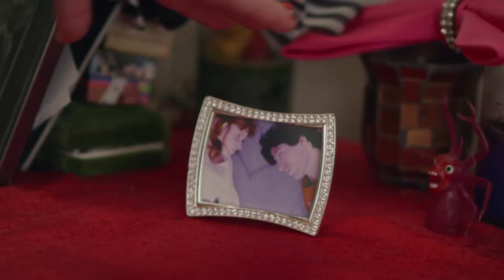Booze Boys & Brownies The Musical : Official Trailer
All New Trailer for the Award Winning Feature Film Musical Booze Boys & Brownies!
Starring: Veronica Mannion, Ariel Hart, Matt Monaco, Alan Kaiser, Heather Gordon, Amir Abdullah, Deborah Geffner
Written & Directed: Veronica Mannion

Trailer: @KeithTheEditor